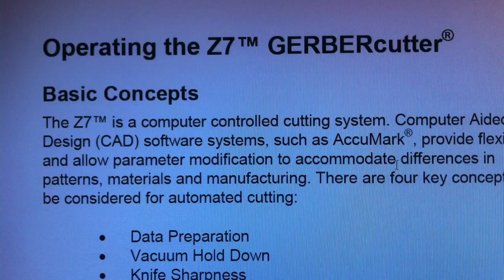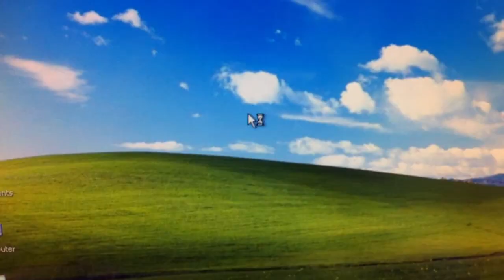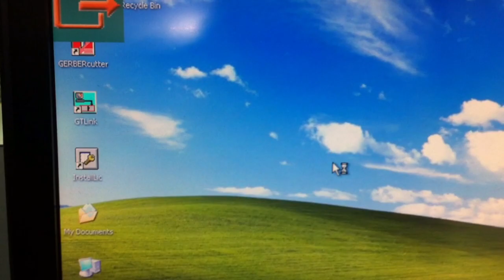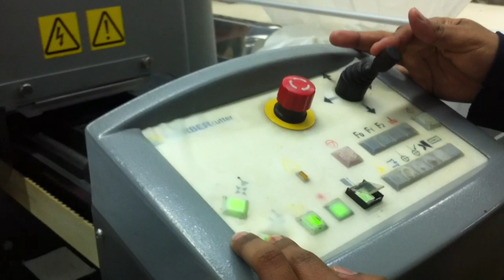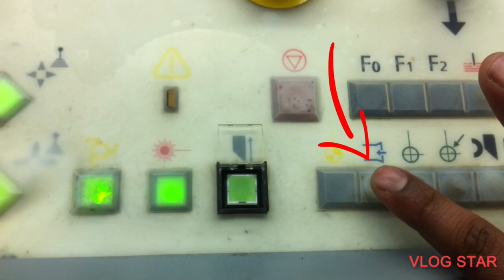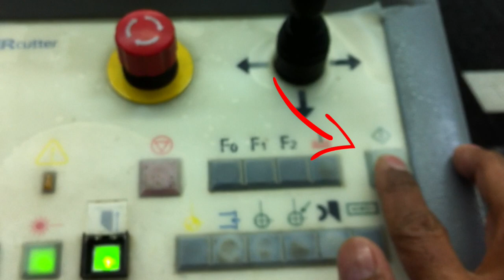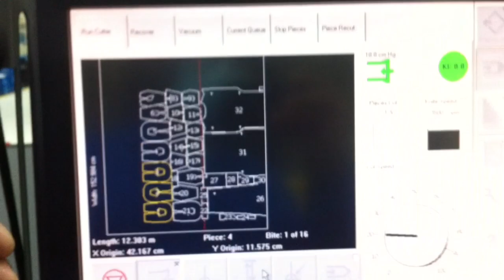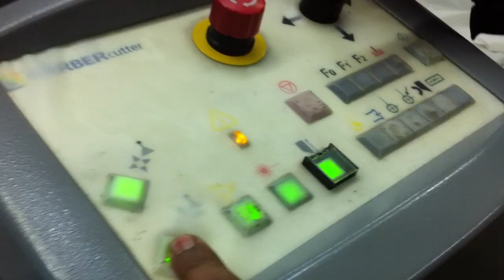HOW TO OPERATE THE GERBER Z7 AUTO CUTTER | BASIC CONCEPTS APPROACH | MY WORKPLACE VLOG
Learn how to use the multi-ply fabric auto-cutter properly.